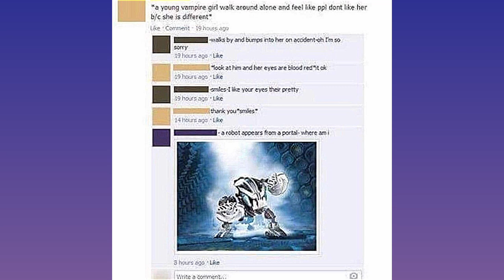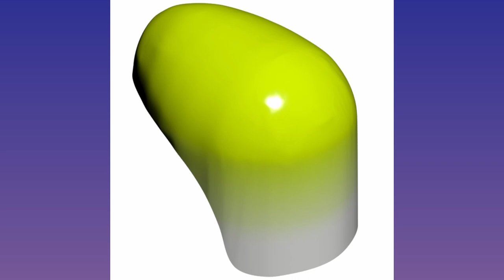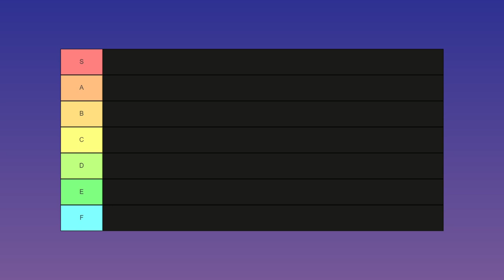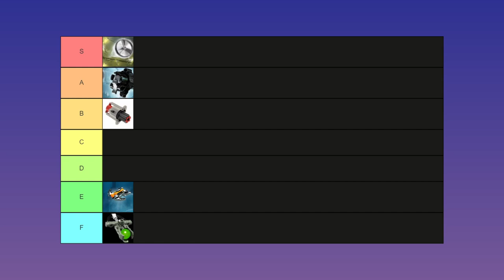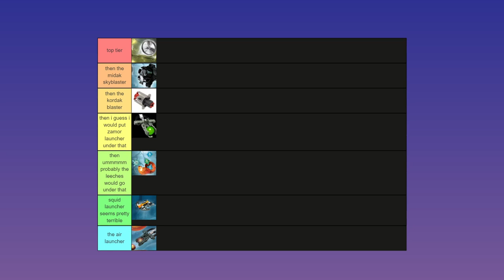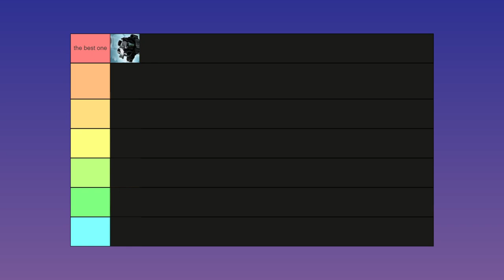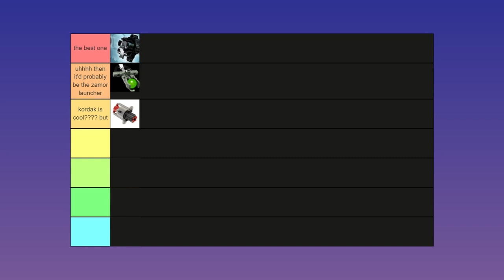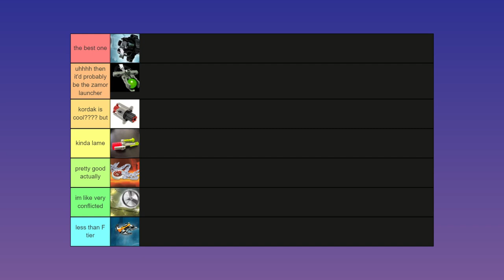Ben Saint gets lectured on BIONICLE! - The Lime Joint 810NICLE Day Special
Happy 810NICLE Day! We celebrate by talking to Ben Saint about his upcoming Bionicle lecture, what it's like entering Bionicle 13 years after its cancellation, and we even find time to make a launcher tier list. Yay learning!

Logo by KhingK

If you're reading this you should really watch Ben's lecture on Kokoro Wish/Unicorn Jelly/the Jennyverse. It really is the best one.